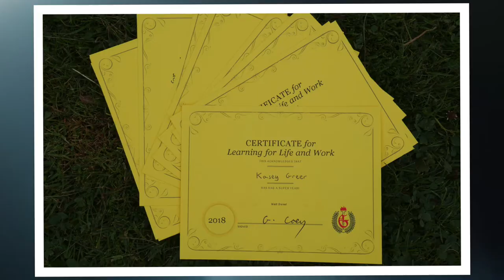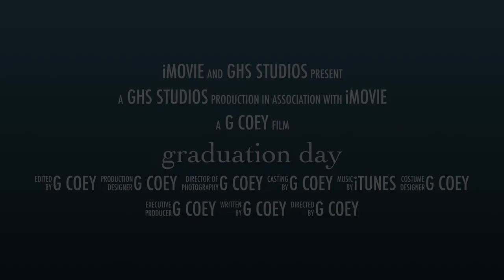Celebrating Success in LLW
As the academic year draws to a close we celebrate our pupils progress and success in LLW.